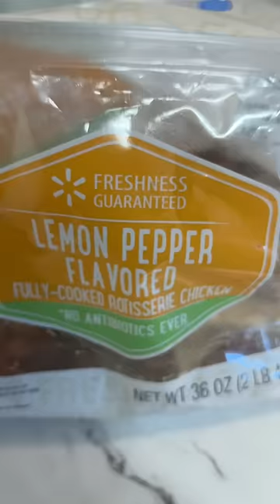what i eat in a day as a fat girly🍣🍗